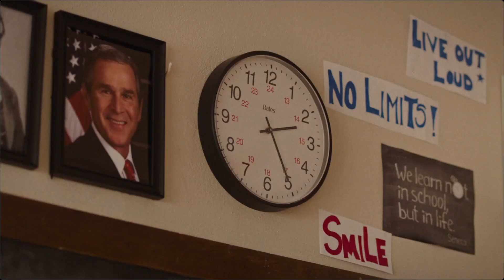The Last of Us - Pilot review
This is my review of the pilot episode of the new show "The Last of Us". It's set to shots from the show and the song New Lands by Alex-Productions.

I try to release a new review every day from Monday to Friday.